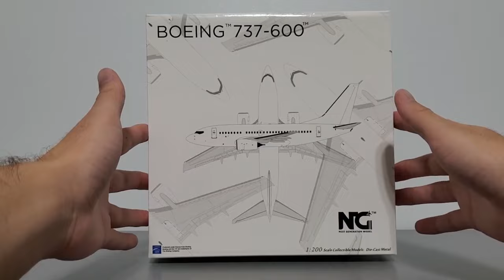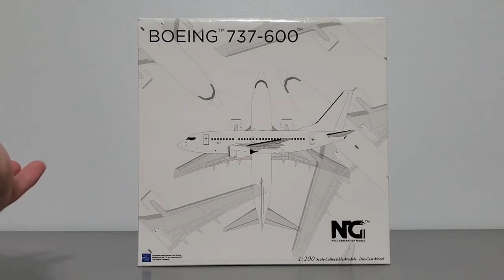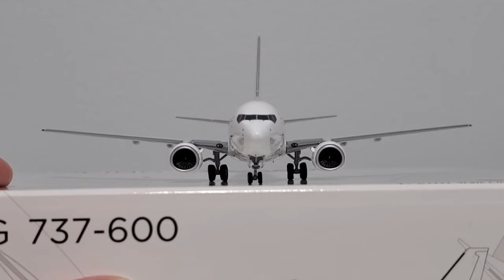NG Model 1:200 Boeing 737-600 Blank Model Airplane Review